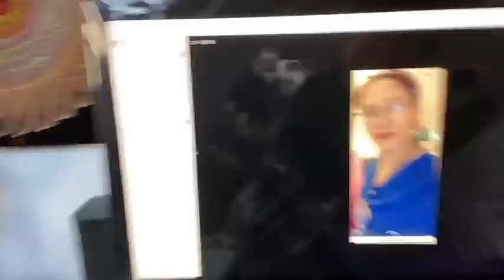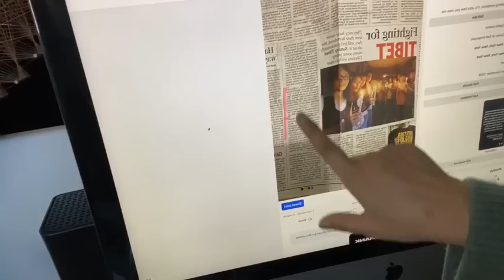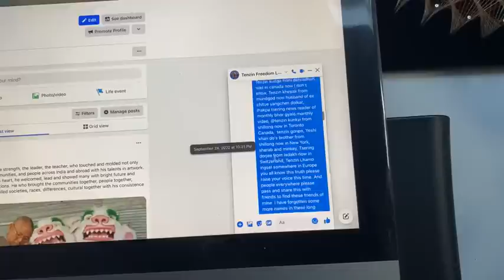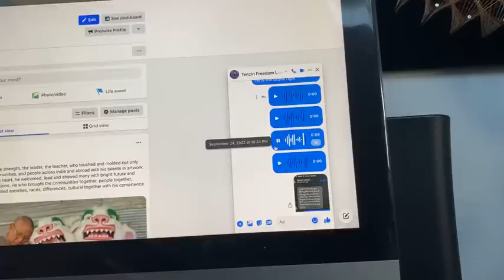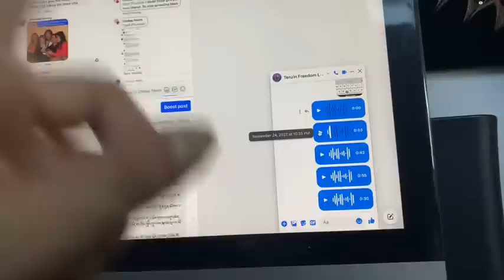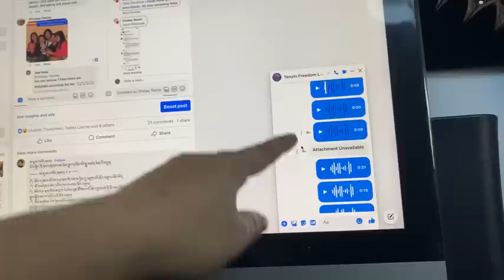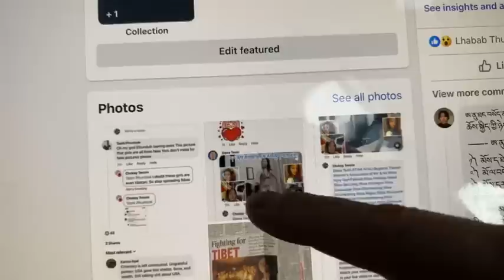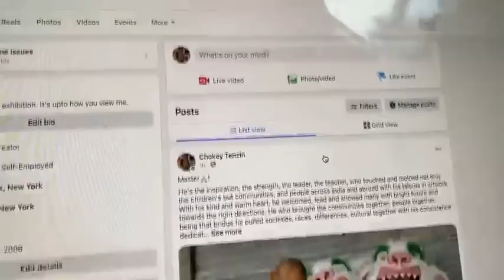Message to Rtwa NYNJ term 18 responsible for everything from October 28/2023#awareness